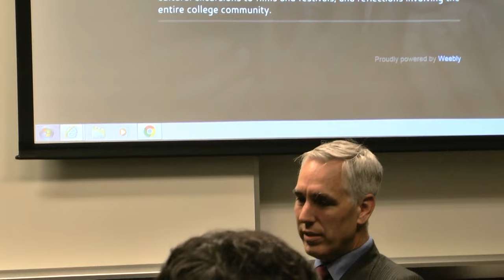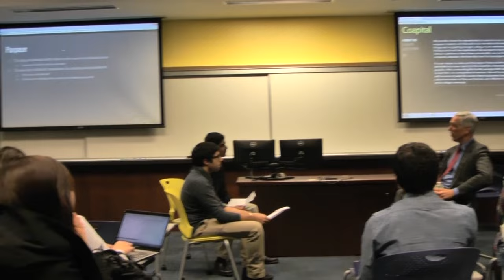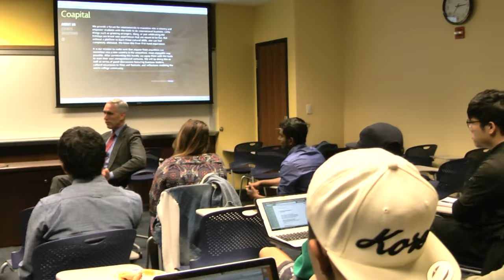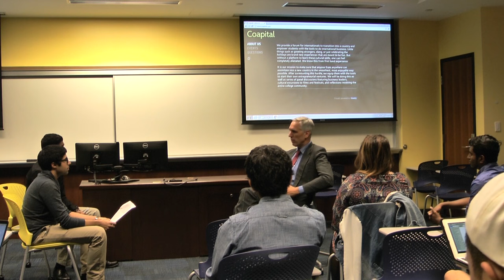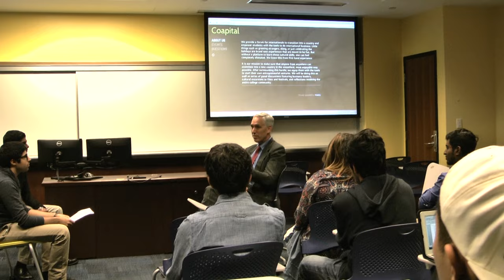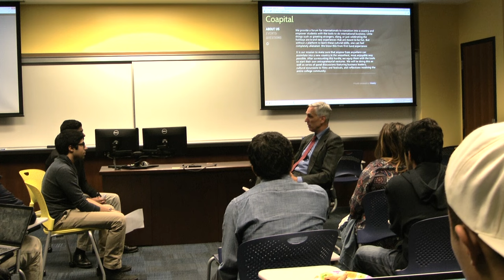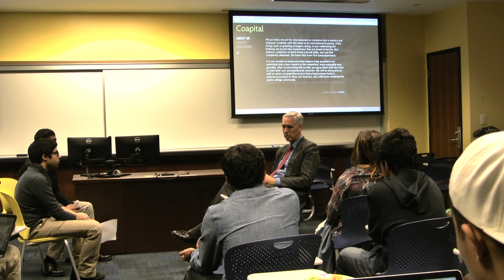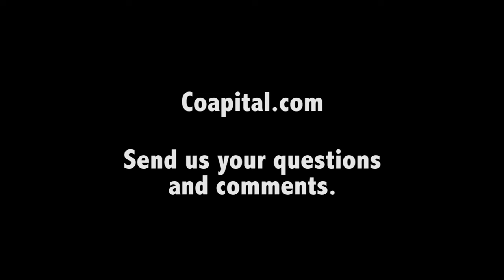Global Perspectives with Michael Mckay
Q and A session about international experiences and experiences with internationals with Michael Mckay, professor of Finance at Brandeis University and Advisory Partner at Bain & Company.